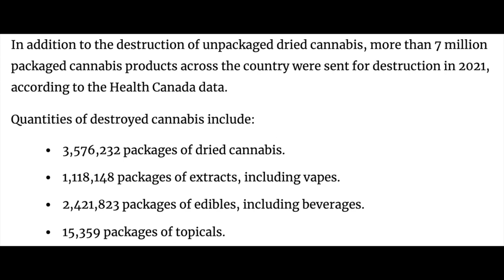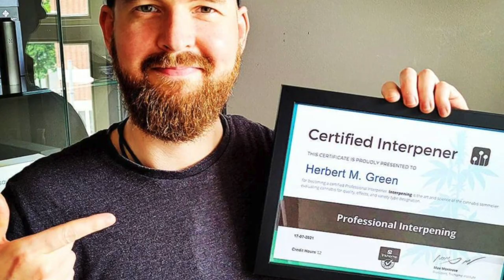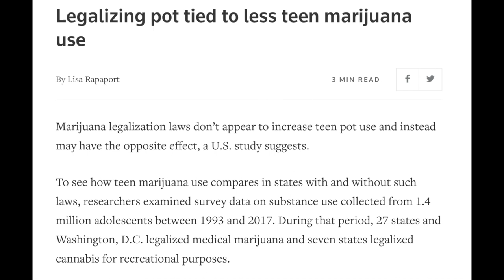Very Special Guest PATRICK STEVENS on "Wake and Bake with Captain Hooter"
GOOD MORNING CREW... Happy CROPTOBER!
DUDE! I've got a Perfect Guest to kick off the month!

Ready for a little EXPERIMENT? Well, the Netherlands has been working on a cannabis "experiment" for a while, and honestly, it had been so long ago since I had heard anything that I had almost forgotten about it until I ran into PATRICK STEVENS at the Jack Herer Cup. The Experiment is ON! Patrick is one of the actual growers working on this experiment and he's got the inside scoop on what this project is all about, and he talks about some of the trials and challenges of being part of the FIRST LEGAL grow in Netherlands' history.

OHHHHH and DON'T FORGET to check out the PATRICK's MUSIC PLAYLIST on SPOTIFY @